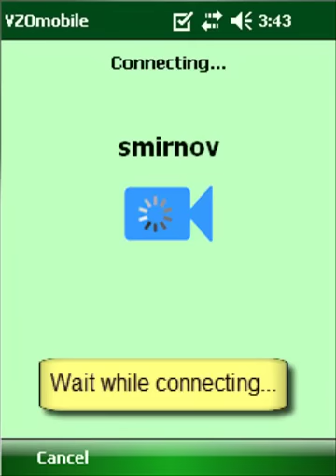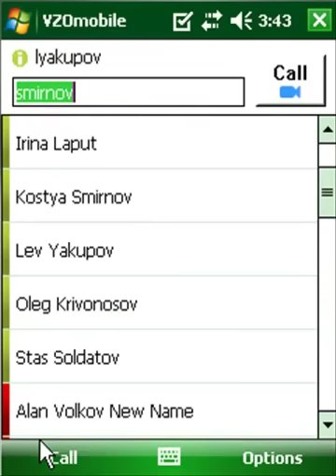How to make a call in VZOmobile?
Before calling you need to install VZOmobile appication and register at VZOchat.com. See our other videos for Install & Register guides.